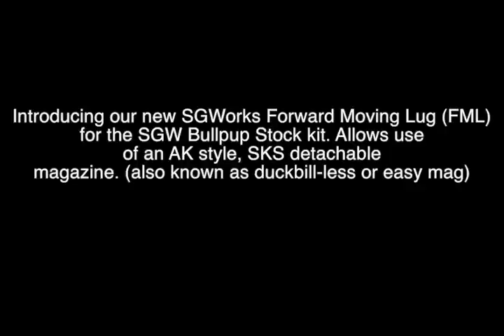SGWorks Forward Moving Lug (FML)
Our Forward Moving Lug (FML) allows the use of AK style, SKS detachable magazines (also known as duckbill-less and easy mag).